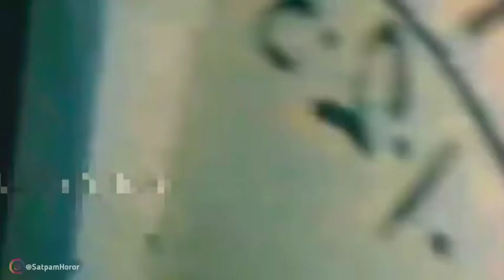DILARANG NONTON YANG MEMPUNYAI RIWAYAT JANTUNG !! 5 PENAMPAKAN HANTU PALING MENGERIKAN